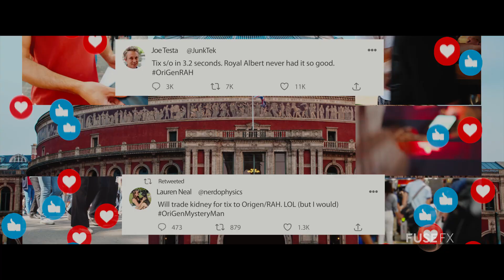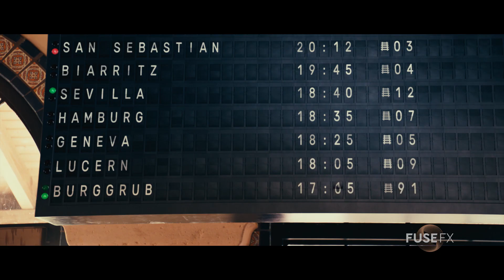FuseFX Motion Graphics Reel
Here's a taste for FuseFX's graphics work which includes everything from 'Fleishman Is In Trouble,' 'Inventing Anna,' 'The Wonder Years,' 'The Good Doctor' and more!

Sync ID: MB0157JUKOJJUNO